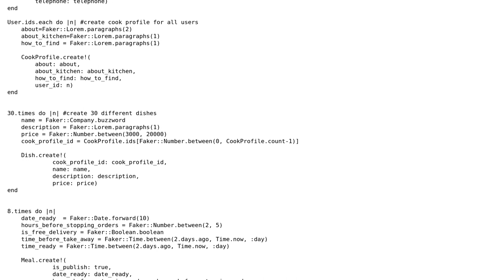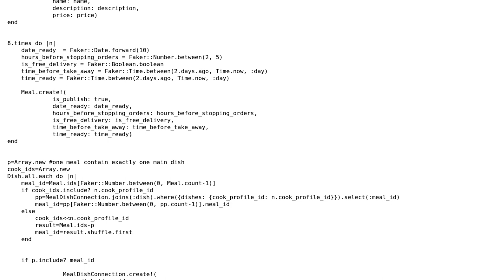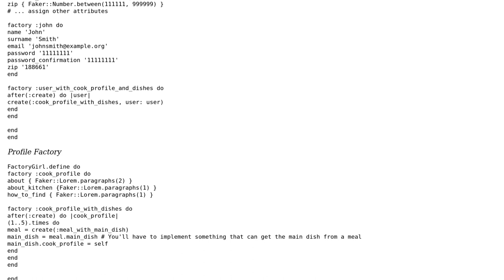Code Review: Seeding a database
With thanks & praise to God, and with thanks to the many people who have made this project possible! | Content (except music & images) licensed under CC BY-SA | Music | Images & others | With thanks to user ROR learning user Bradley Marques and the Stack Exchange Network Trademarks are property of their respective owners. You are responsible for your own actions.